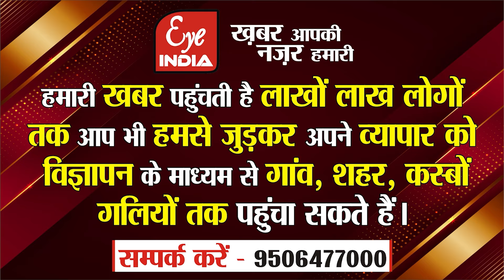लापता सांसद के साथ ऐसा क्या हुआ कि दो देशों तक मच गया हड़कम्प